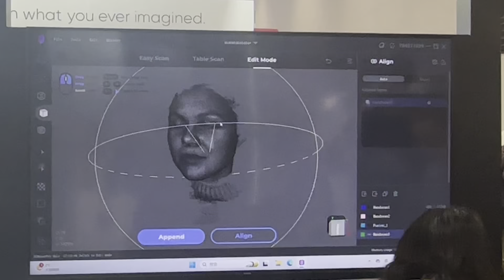Meet 3DMakerpro at Formnext 2023！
It was an absolute pleasure meeting enthusiasts from diverse industries who stopped by our booth to explore the world of 3D scanning. A heartfelt thank you to everyone who came by! 👏

🔍 Our 3D scanners took the spotlight, and we loved witnessing visitors dive into the immersive world of cutting-edge technology. Your curiosity and enthusiasm fueled our passion for what we do!

Keep an eye on our updates for more tech adventures and upcoming events. Until next time, Formnext! 👋✨